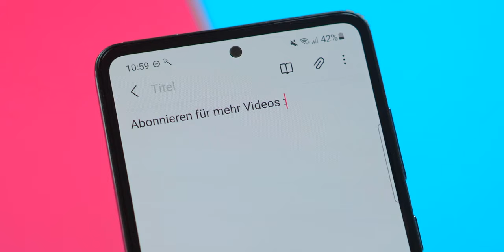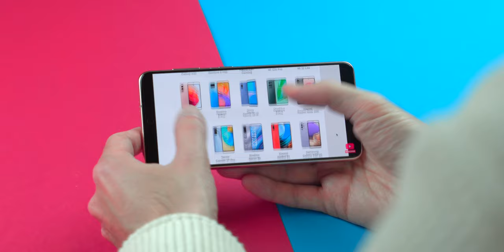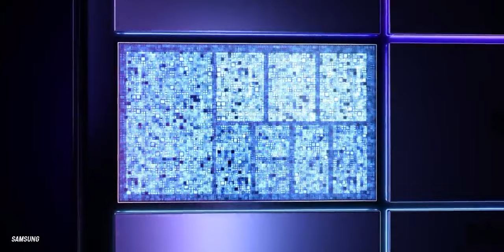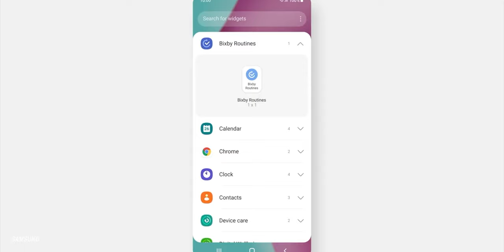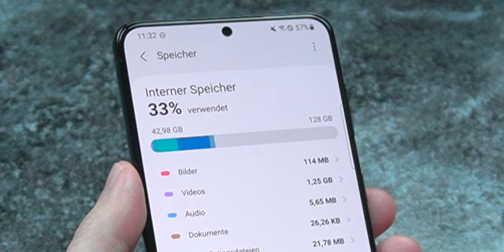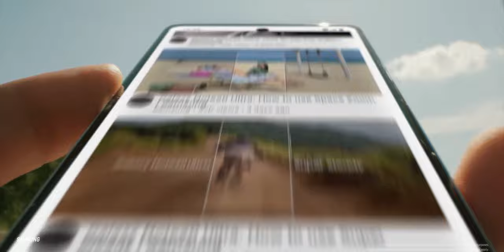Samsung Galaxy S21 FE 🔥 Das erwartet uns! (Deutsch)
In diesem Video erfährst du, was dich beim Samsung Galaxy S21 FE erwarten wird.
Der Nachfolger des Samsung Galaxy S20 FE wird es laut neuster Leaks in sich haben. Nachdem der Marktstart des Smartphones mehrfach verschoben wurde, soll es nun anfang Januar erscheinen!

Was uns beim neunen Samsung Galaxy S21 FE erwartet, verrate ich dir anhand neuster Leaks in diesem Video.

✅ HIER KANNST DU DAS S20 FE KAUFEN*
Samsung Galaxy S20 FE*

📱 MEINE SMARTPHONE EMPFEHLUNGEN
200€ - Redmit Note 10S*
300€ - Xiaomi 11 Lite 5G NE*
400€ - Samsung Galaxy A52s 5G*
700€ - Samsung Galaxy S21*
Bestes iPhone - iPhone 13 Pro*

📷 MEINE AUSRÜSTUNG
Unboxing Messer*
Mein Handy*
Popsocket Handyhalter*